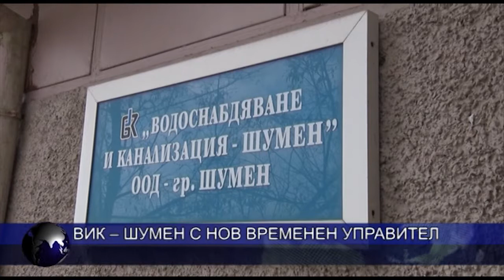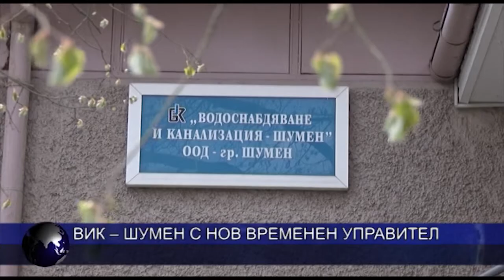Избраха нов временен управител ВиК – Шумен